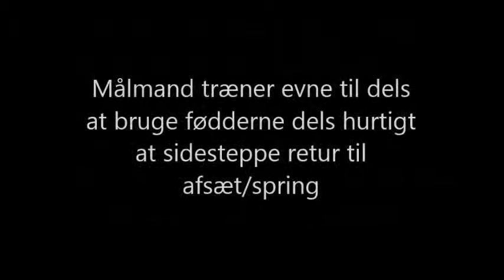E12 Spring Spil med fødder